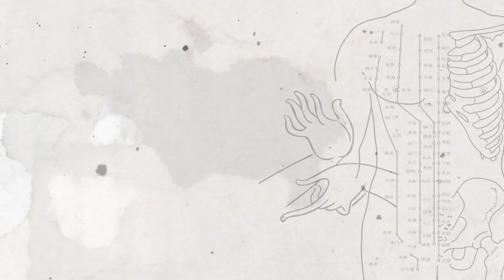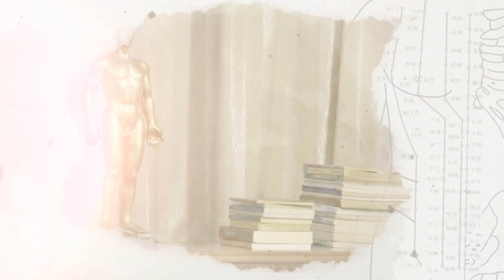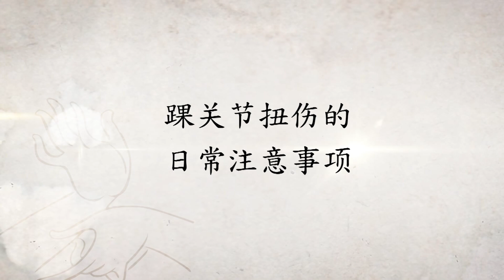【穴位推拿】07 | 踝关节扭伤 按摩能够刺激局部血液循环，加速炎症物质的代谢和排出，从而减轻肿胀和疼痛；可以防止扭伤部位的软组织发生粘连，避免影响关节的正常活动。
📍【宝贝厨房】➤煎炒烹煮，一招一式，尽显侠者风范；酸甜苦辣，一滋一味，灵魂香气纵横。灯红酒绿，人间烟火，处处彰显生活智慧。想看更多完整版视频，了解更详细的做菜步骤，尽在下方：
📍【丝绸之路上的美食】➤以世界的眼光去领略来自西域的独特风貌，去发掘、品尝和制作沿途的古老美食，让更多人去感受这条东西方文明融会贯通的重要古道所蕴含的丰富饮食文化：